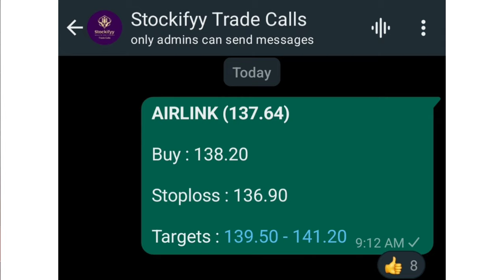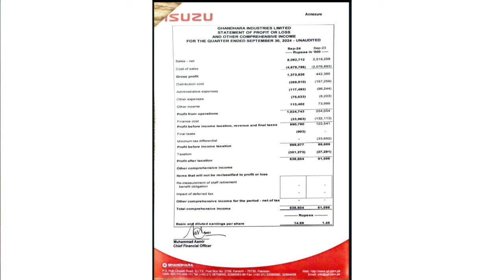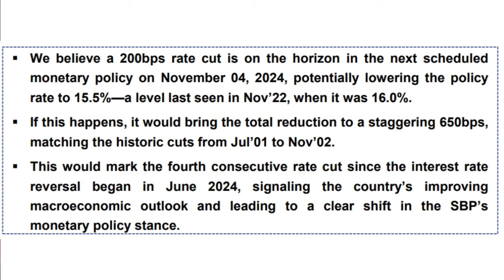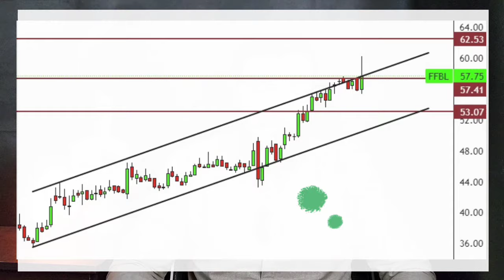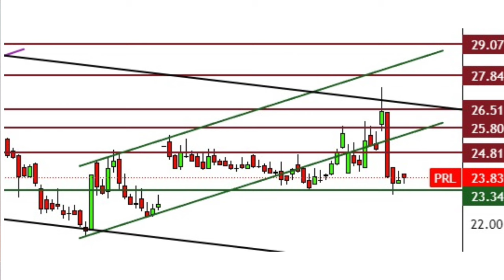کیا خاک مارکیٹ بڑھی!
Open Stock Account
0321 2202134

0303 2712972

Join Dr. Masood Rashid WhatsApp group
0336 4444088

Become a sub broker with MMK (Stockifyy)
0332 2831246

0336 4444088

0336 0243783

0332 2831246